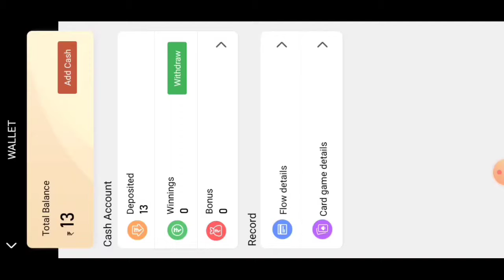Teen Patti Vungo Ka Bapp || Teen Patti Happy || Best Teen Patti Game App || Teen Patti Download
★ Happy Teen Patti Download ★

● Rummy Download
● Online Earnings Apps Download